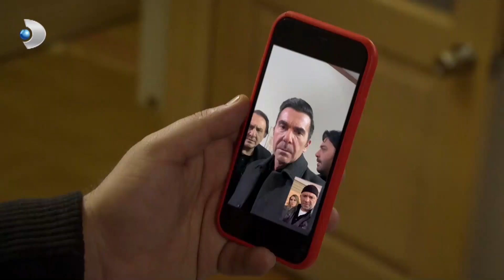Ekip, Rıza Baba'nın Kaçırıldığını Öğrendi | Arka Sokaklar 611. Bölüm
Rıza Baba, Amerikalı suç örgütünün eline düşüyor. Ekibi dağıttığı için onu kurtarmaya kimsenin gelmeyeceğini söyleyen Victoria, büyük bir zafer kazandıklarını ima eder. Rıza Baba da son gelişmelerden sonra ona hak verir gibidir. Bu sırada savcı Mesut'un, Rıza Babayı vurduğu sözde videoyu izliyor. Ekibin de, onu tutuklamamasına öfkelenen savcı soluğu emniyette alıyor. Başta Engin Müdür olmak üzere ekibe sert tepki gösteriyor.

Yapımcı : Erler Film / Türker İnanoğlu
Yönetmen: Orhan Oğuz
Genel Koordinatör: Yılmaz Ekmekçi
Senaryo Danışmanı: Ahmet Yurdakul
Senaryo: Ozan Yurdakul, Sinan Yurdakul

Oyuncular:
Garip Kont